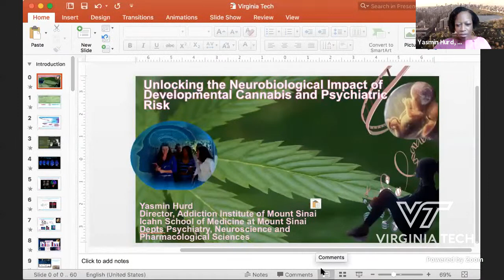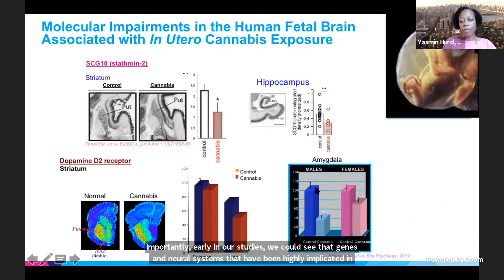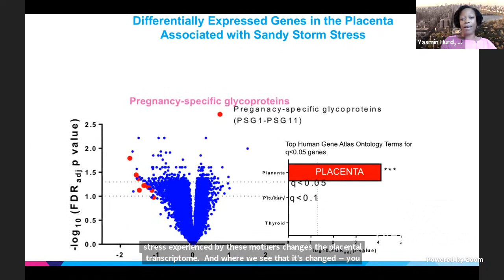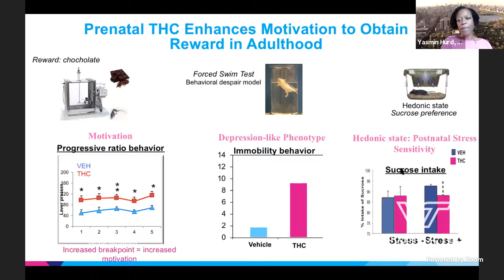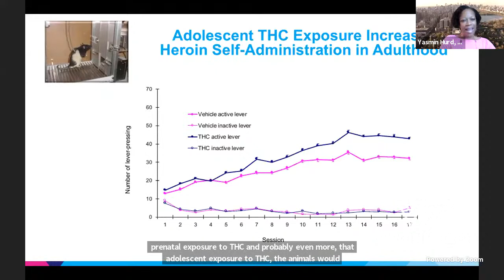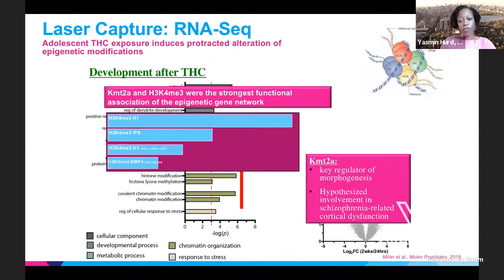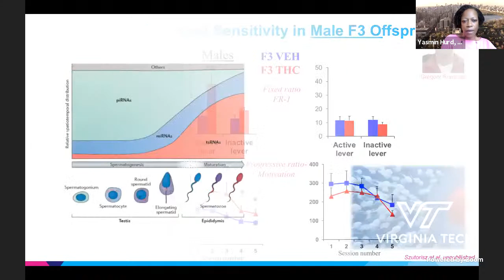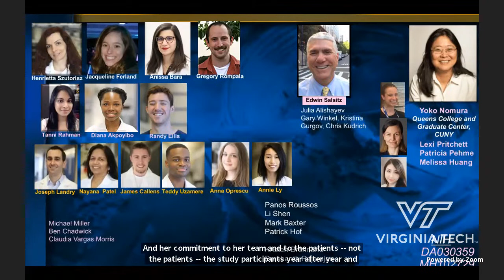Unlocking the Neurodevelopmental Effects of Cannabis and Relevance to Psychiatric R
Yasmin Hurd, Ph.D.
Professor in the Department of Psychiatry, Neuroscience, and Pharmacology, and the Department of Systems Therapeutics, at the Icahn School of Medicine; and Director of the Addiction Institute at Mount Sinai